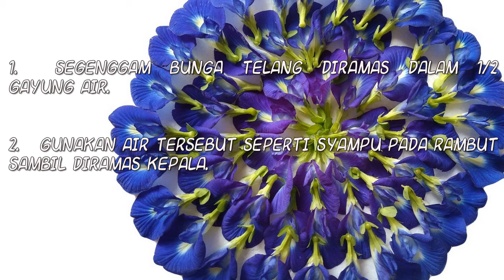PETUA LEBATKAN RAMBUT Bunga Telang